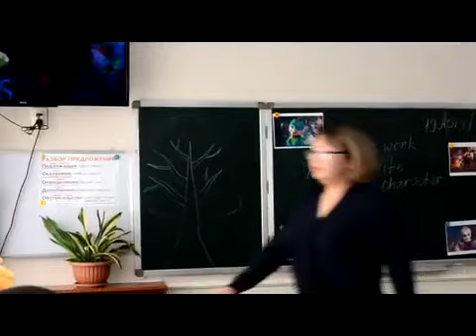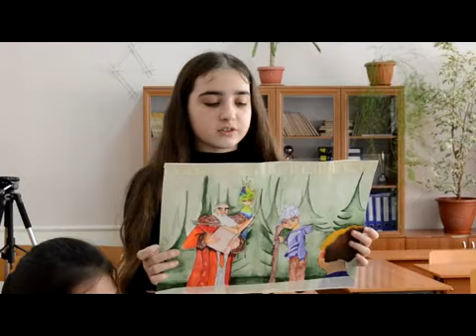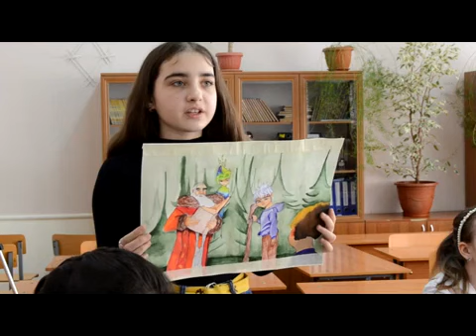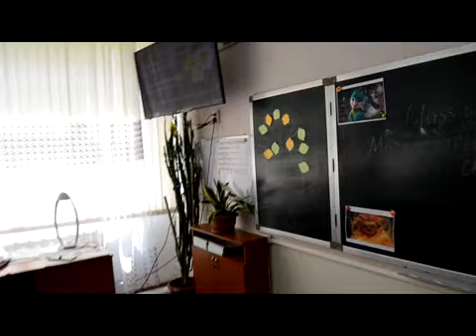Ким К.В. Открытый урок на тему "My favourite character" 6В класс